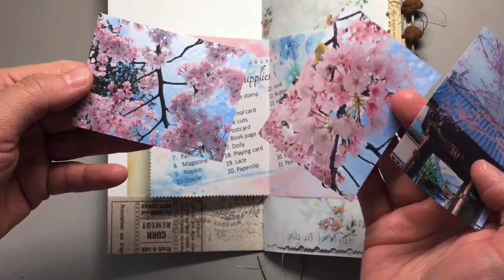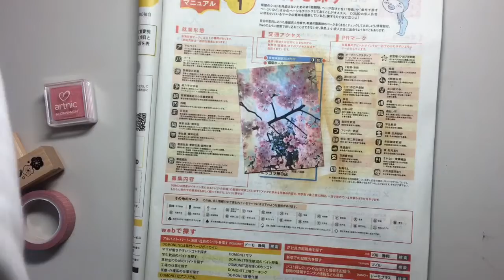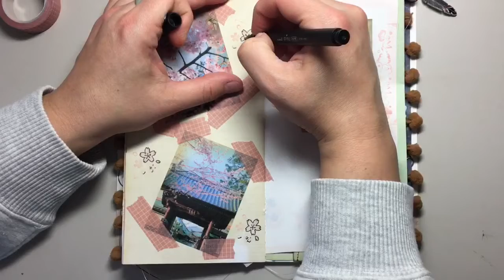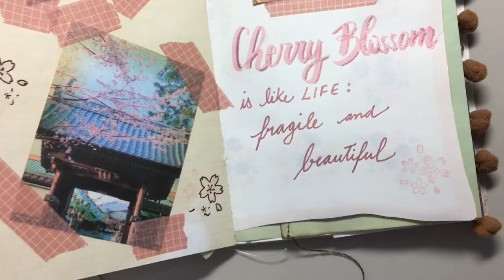Willowbound - Daily Challenge - March 5th spread